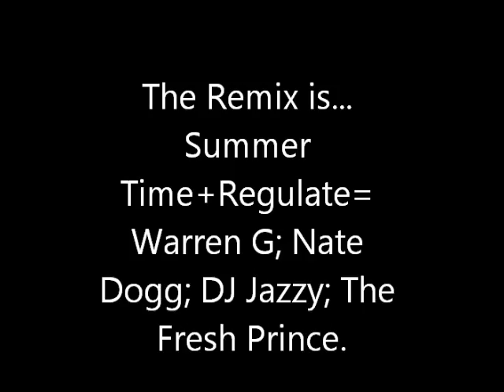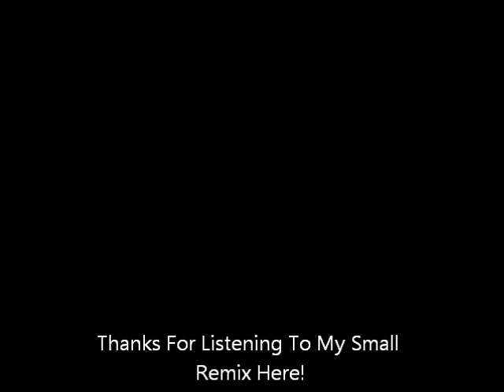My Remix Of Summer Time.wmv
This is a Remix I did with Virtual DJ, I really like how this became smooth! I also scratched the Record in this one for cooler sounds.

Credits:
Regulate: Belongs to Warren G. Label: Associated Record Labels

Summer Time: Belongs to DJ Jazzy & The Fresh Prince

Me: Just Remixed it for fun.  :D I'm not stealing or claiming anything as my own.